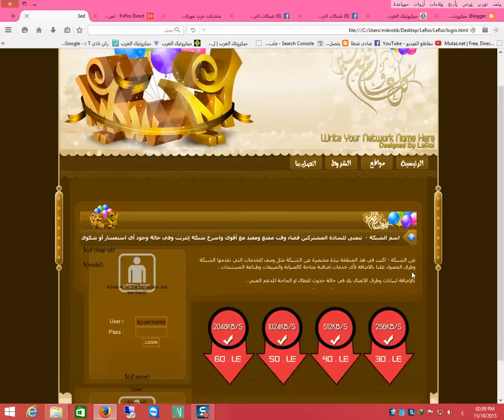صفحة تصميم هوتسبوت مايكروتيك للعيد جميلة جدا mikrotik hotspot